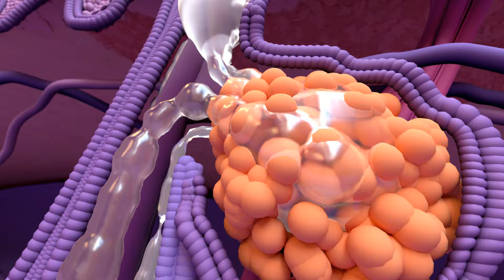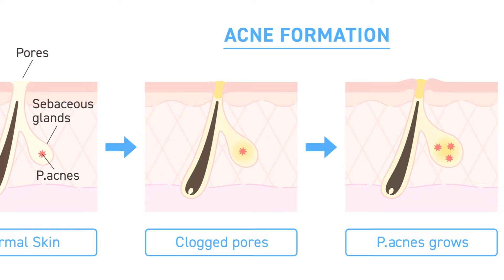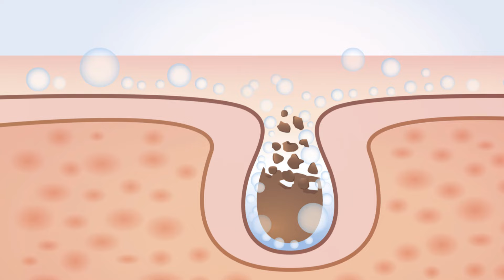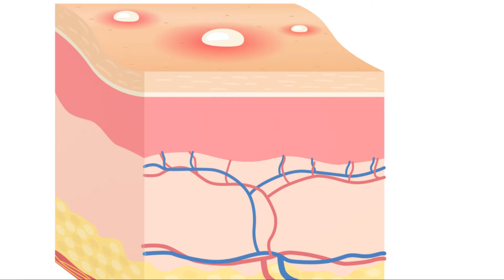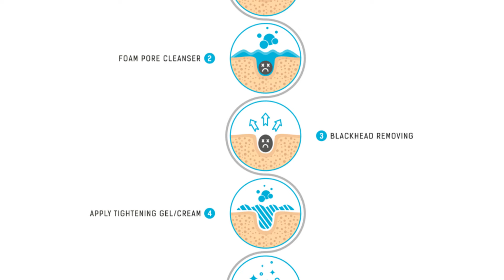The truth behind these pesky pimples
Acne affects millions of people worldwide, but understanding it is the first step towards clear, healthy skin. Whether you’re dealing with occasional breakouts or more persistent acne, this video is packed with valuable information for you.

👍 Don’t Forget to:

💬 Join the Conversation:
Have any questions or tips for managing acne? Drop them in the comments below! We love hearing from you and are here to help.